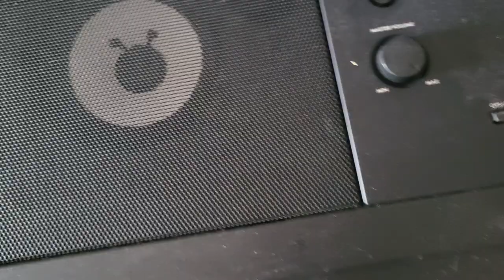Kennebecasis Valley High School Blue Knights Football Touchdown Horn Button